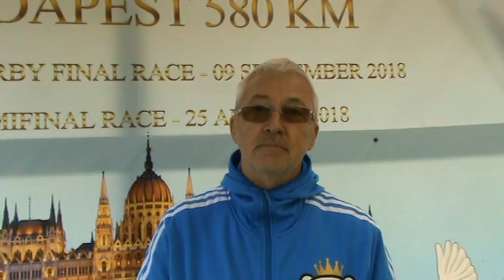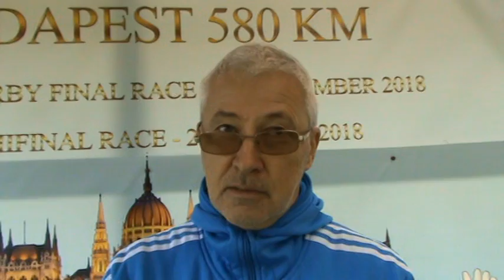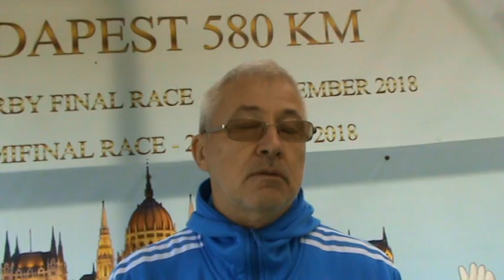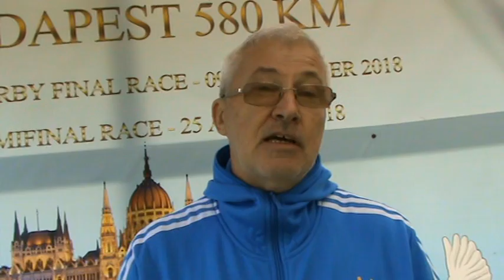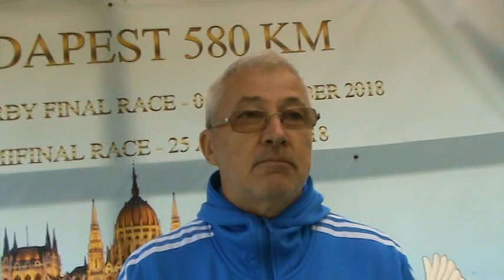Interviu columbofil dl Szabo Ladislau Brasov Romania 9 septembrie 2018 part 1